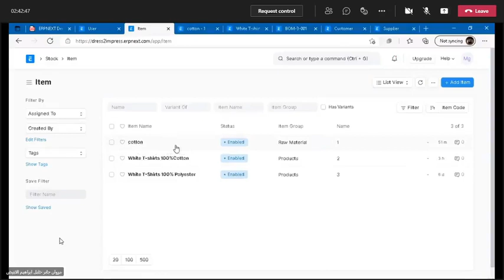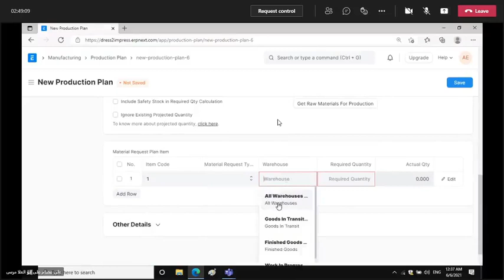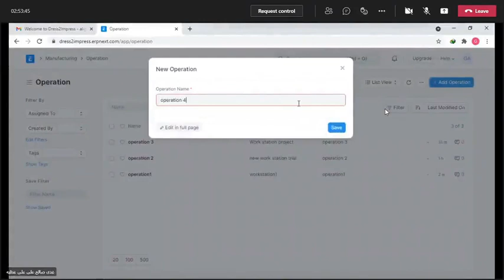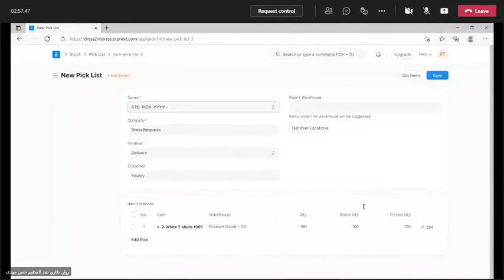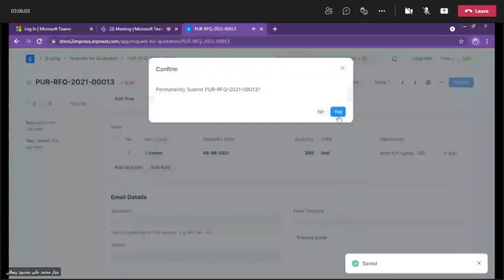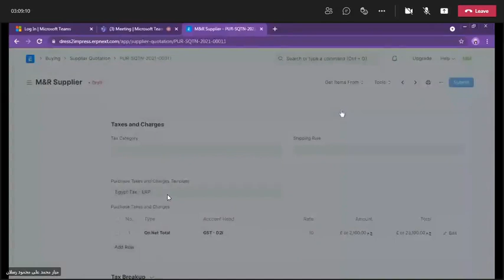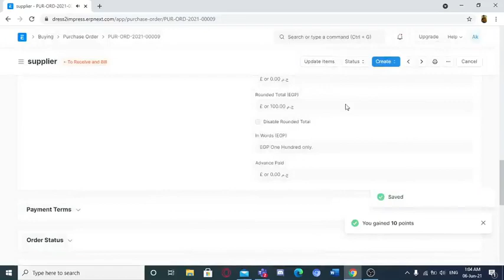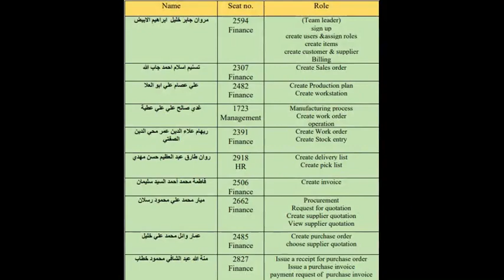My Video3-1 - طالب مروان جابر خليل ابراهيم الابيض.m4v